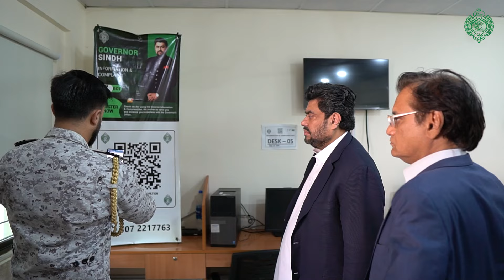Meeting with Sindh Ombudsman Mr Sohail Rajput at Governor House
The meeting with Sindh Ombudsman Mr. Sohail Rajput at Governor House was a significant step towards addressing key administrative and public service issues in the province. The discussion focused on enhancing transparency, accountability, and the efficiency of government services to better serve the citizens of Sindh.